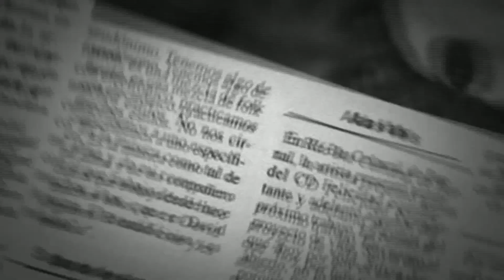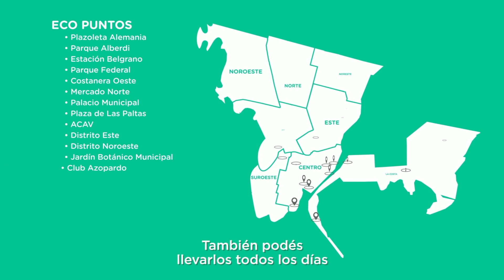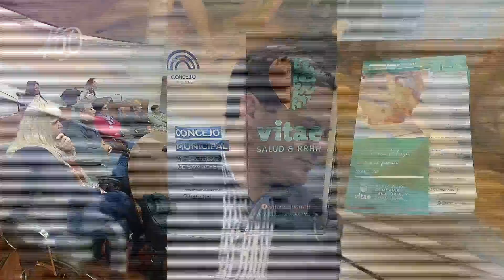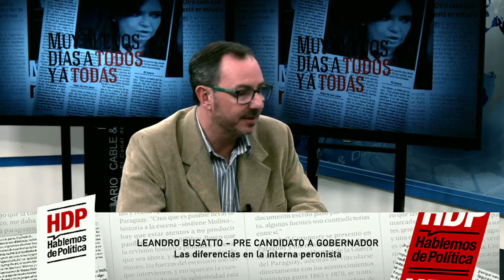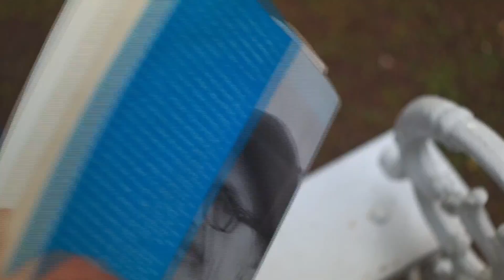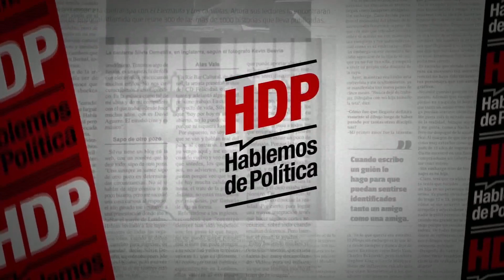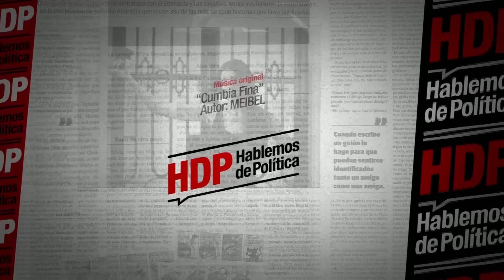Leandro Busatto - Precandidato a Gobernador